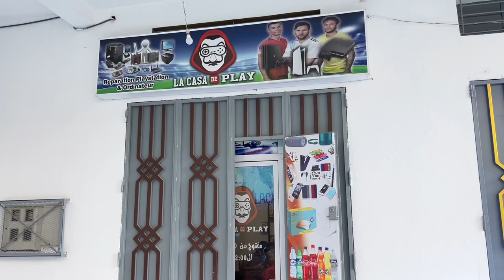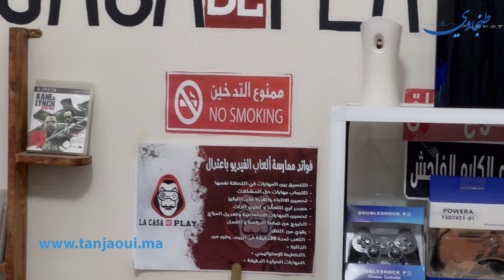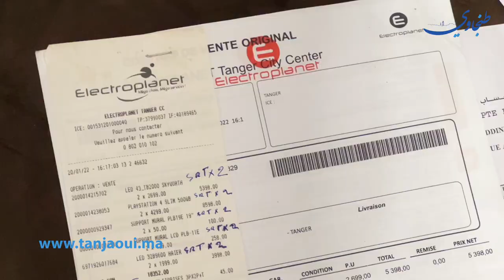شاب من طنجة " بديت فمشروعي بدعم ملكي لكن وقفولي فطريقي وكنطالب من السلطات تنصفي"